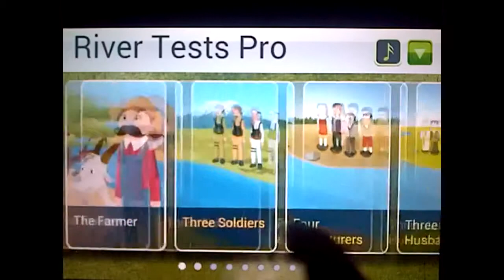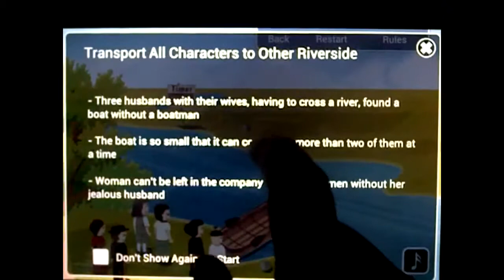The River Tests Pro Official Trailer HD 720p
Welcome to The River Tests Puzzles Collection -- Ultimate Brain Teaser for you and your family!

THIS IS JAPANESE JOB INTERVIEW IQ TESTS THAT THEY GIVE DURING JOB INTERVIEWS FOR SENIOR POSITIONS. ONLY 10% OF THE PEOPLE ON THE PLANET CAN PASS SOME OF THE TESTS!

The River Tests is the collection of River Crossing puzzles for your Android Phones and Tablets. It is believed that only 10% of the people on the planet can solve all tests.

Each level is a separate test that will take your logical thinking to its limits. Do you think you've got what it takes? Do you think you're one of the 10% who can figure these riddles out? Give it a try, and test your skills to see if you're the smart one.

TEST YOURSELF. TEST YOUR FRIENDS.

Every level of The River Tests has detailed instructions, which describe set of rules for every game. Please read them carefully before starting to play:
- The Farmer
- Three Soldiers
- Four Adventurers
- Three Jealous Husbands
- Three Thieves
- Five Sons
- Four Jealous Husbands
- The Family

Your ultimate goal in every test is to have all characters cross the river following certain rules and restrictions. The fewer moves you use the better. The less time it takes you to solve every game the better.

Enjoy and Good Luck in crossing all the rivers!

FEATURES

* Eight unique fun and challenging puzzles
* In-game tips and to help user get started and continue with every puzzle
* Build-in checks to ensure you follow the rules